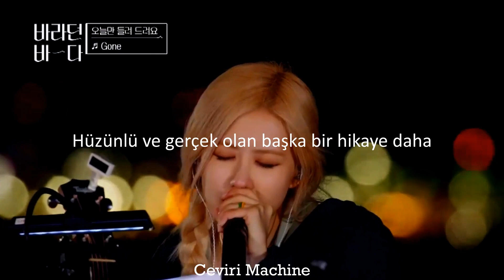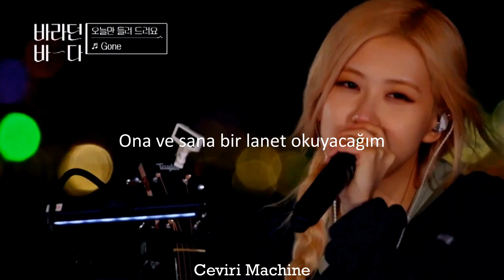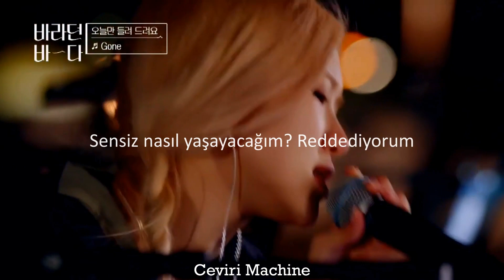ROSÉ - Gone (Live at The Sea of Hope) (Türkçe Çeviri)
[Pre-Chorus]
Hate in the morning

[Chorus]
You had to be the one to let me down
To colour me blue

[Post-Chorus]
All my love is gone, gone
All my love is gone, gone, gone

[Verse 2]
Standing all alone and I'm searching for something
But I can't feel nothing
I pack my bags and go
Too much darkness for a rainbow, I feel so used
How am I supposed to live without you? I refuse